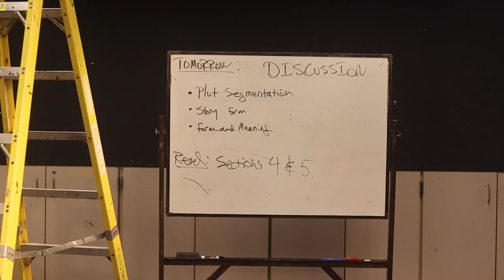The Transcript | Special Report | Theater Mold